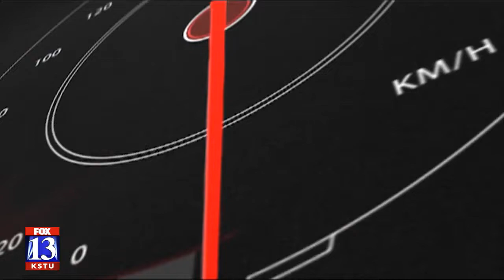Test Drive Tuesday at D. Dahle Mazda in Murray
Take a test drive in this beautiful and functional family car.